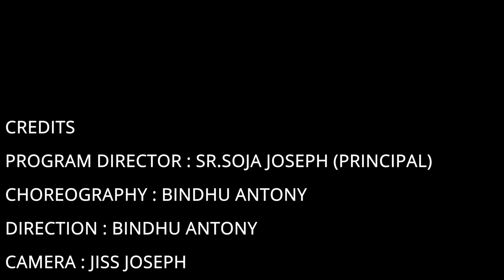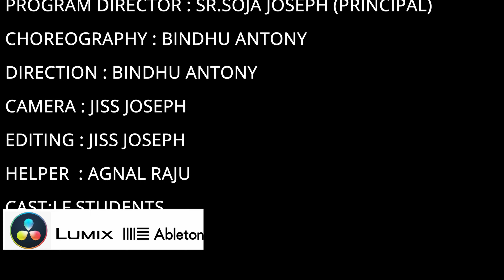A Tribute to St. Therese of Lisieux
Presented by Little Flower School, Muringoor